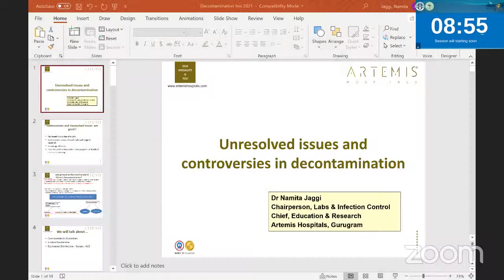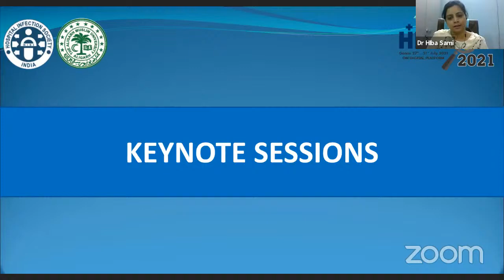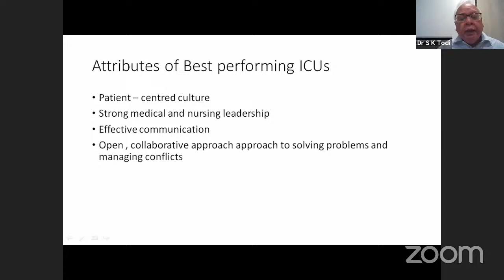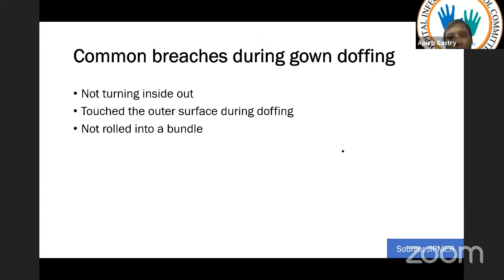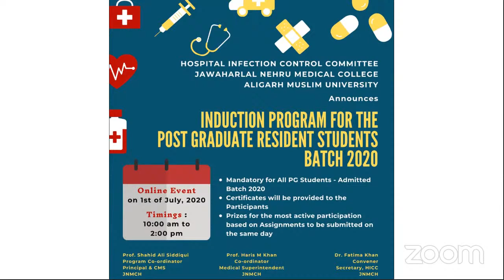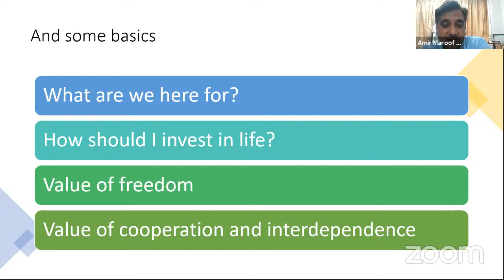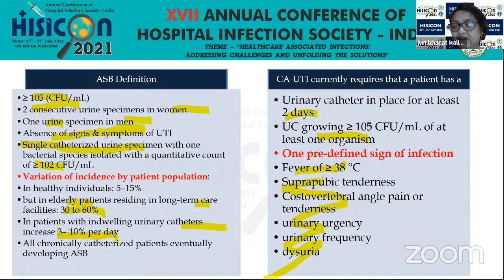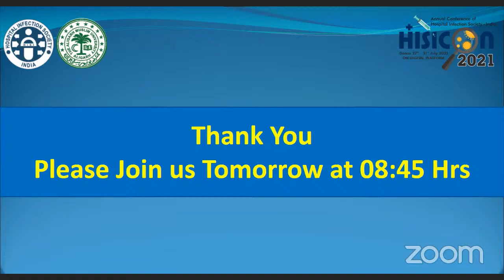HISICON - HALL A 29,30,31 JULY 2021